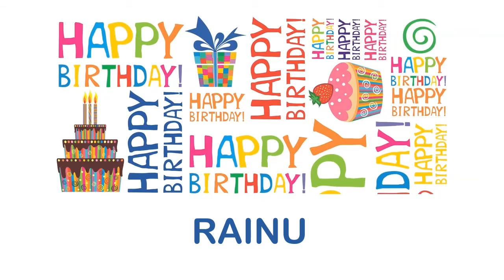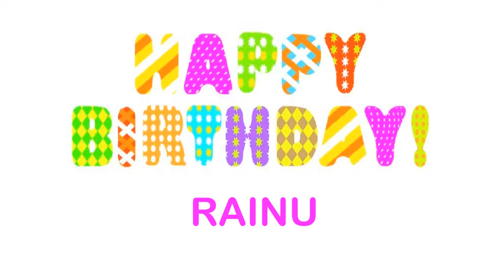Rainu Wishes & Mensajes